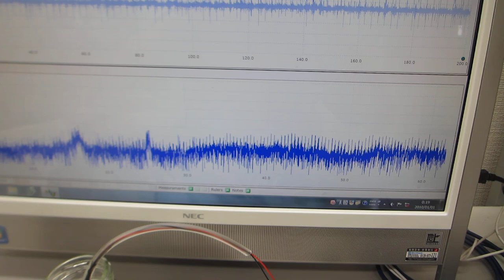超音波の伝搬特性（非線形特性、応答特性、ゆらぎの特性、相互作用による影響）を測定確認する実験